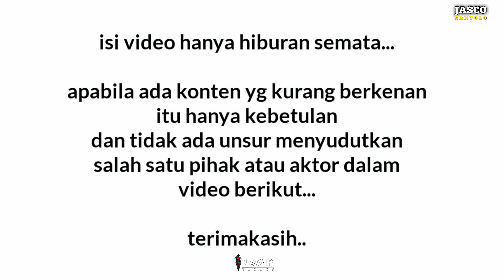12 TANJAKAN BIKIN MOTOR RUSAK || Jalur JASCO Santolo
jalur baru jasco santolo.. surga nya jalur trail adventure . .. ada banyak tanjakan yg sangat mengiji nyali baga para off roader.. namun harus tetap hati-hati dan lebih mengutamakan keselamatan diri..

camera : Nawir TRABAS
Editor.   : Nawir TRABAS

Pollow my sosmed ;